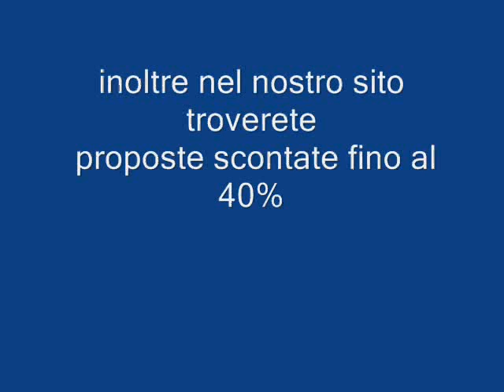GRAND HOTEL CAPO BOI SARDEGNA galadriel viaggi Pieve di Soligo 04381796937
L' Orovacanze Grand Hotel Capo Boi, situato direttamente sul mare, con vista sulla baia di Capo Carbonara, è una dimora alberghiera tra le più affascinanti della costa sud-orientale della Sardegna.
La struttura, famosa per la sua particolare architettura in stile moresco. È immersa in una vera a propria oasi di vegetazione mediterranea, tra lussureggianti bouganvillee e fresche pinete in cui dominano i profumi ed i colori della tipica macchia mediterranea.
Si compone di un unico corpo su due piani che ospita le camere e tutti i servizi comuni, perfettamente armonizzato con l'ambiente circostante in un perfetto connubio tra natura e le migliore tradizione alberghiera.
Sentieri delineati da lussureggianti palme conducono alla splendida spiaggia di sabbia bianca, circondata da promontori di granito e lambita da acque trasparenti.